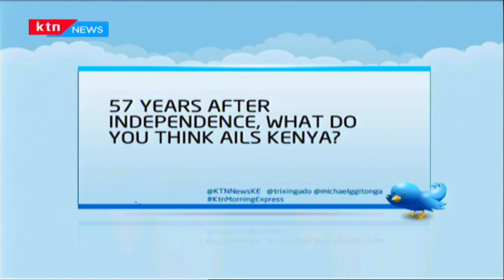Former National Assembly Deputy Speaker Farah Maalim gives his view on Jubilee purge (Part 2)